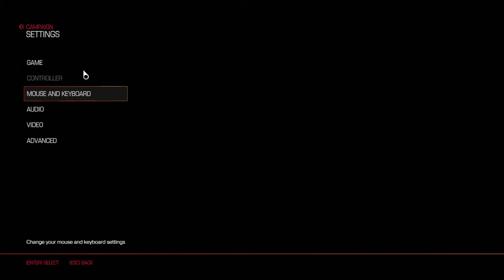Doom chapter.2 ลิมเปิดไมค์